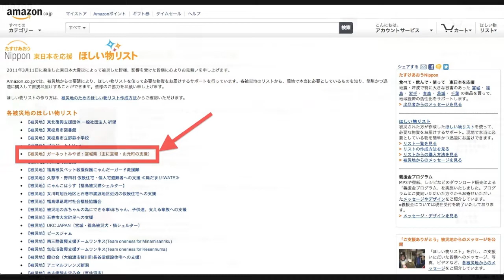女神の宅配便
ガーネットみやぎさんの物資支援配達に同行させていただきました。今日はりんごラジオさんへCD-ROMとインクカートリッジのお届けでした。CD-ROMは出演された方への記念として録音データを差し上げたり、インクカートリッジは各種印刷物の作成に役立てられます。りんごラジオ高橋局長は澁谷さんを感謝を込めて「我々にとって、まさに女神様です！」とおっしゃいました。
りんごラジオは臨時災害放送局として発足し、国からの補助金が3月までとなっており、その後はコミュニティFM放送局として移行予定ですが、独立した経営が求められるようになるので、資金面での不安は拭えない状況です。そのような端境期を迎える団体やこれから立ち上がってくる若い団体に対して、ニーズを汲んで中間支援として物資支援を行なっているのだそうです。
既にみなさんはご存知かと思いますが、アマゾンのほしい物リストを利用して常時支援を募っています。 支援の実行状況はブログとFacebookでフィードバックしているそうなので、ぜひともご支援をよろしくお願い致します、もれなく律儀で働き者の女神が配達します。　※ガーネットみやぎの支援先は現在亘理町と山元町に限定しています